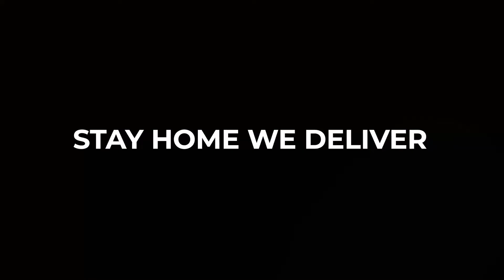Stay Safe - Support Local with Ottawa Valley Meats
Ottawa's only real farm to plate meat delivery service. We work with farms in Ottawa to produce premium grassfed, natural, dry aged meats. From farm to fork we control the whole process to make sure you get the best meat in Ottawa delivered to your door. Skip the grocery store lineups and start cooking healthy nutritious meals at home.